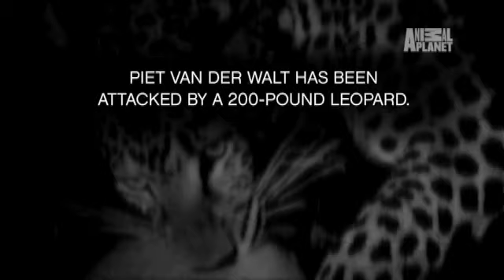I'M ALIVE: Man Survives Leopard Attack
man survives a leopard attack, amazingly considering the big cat went for the man's head! Hear in his words how he survived.

I'M ALIVE airs Fridays at 9PM e/p

In a game reserve, a wedding celebration comes to a horrific conclusion when the father of the bride is attacked by a leopard. Piet van der Walt and his family face a harrowing ordeal far from any medical facilities in the heart of the African bush.